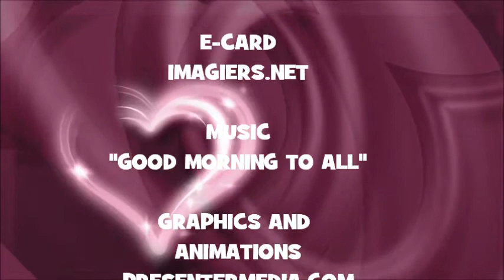¡FELIZ CUMPLEAÑOS INDRO!